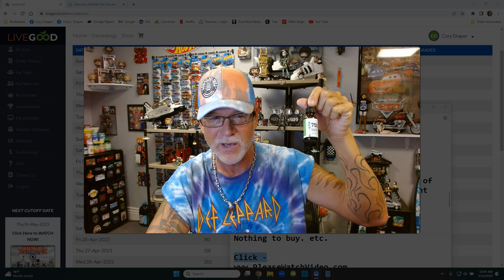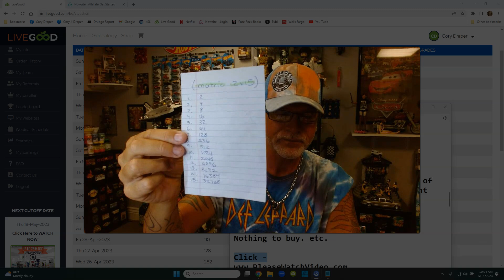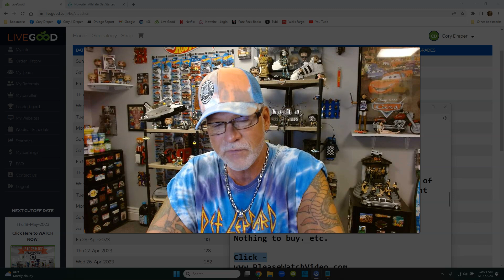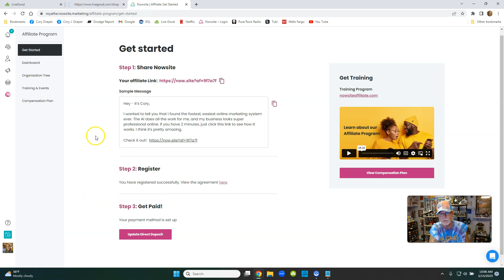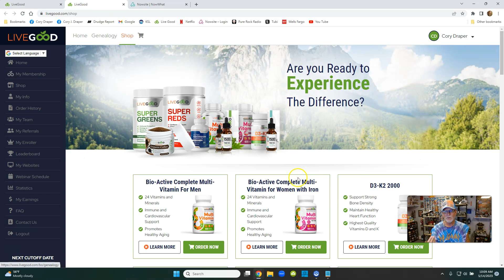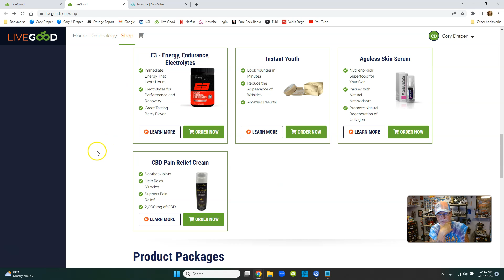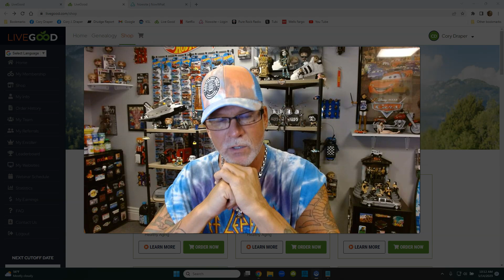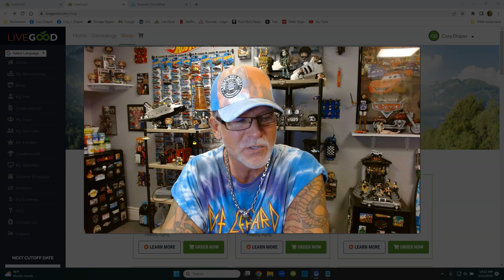LiveGood Review Revealing Update No Secrets Compensation Plan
I use Nowsite AI Technology to generate unlimited leads
daily, 1,000's a month

Learn how to make 15 second videos to get free leads on

LiveGood Review
Revealing Update
No Secrets
Compensation Plan

All LiveGood training can be done by video

LiveGood sends daily emails for 30 days to those who take free tour